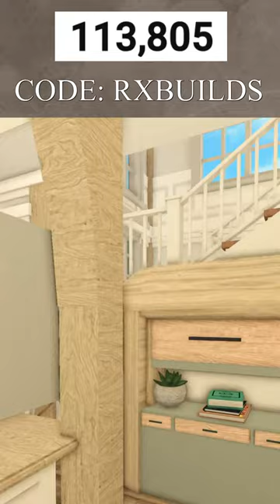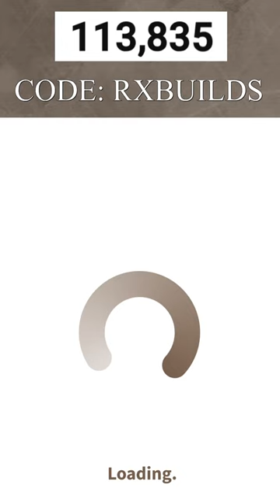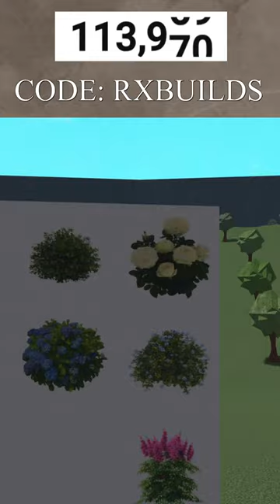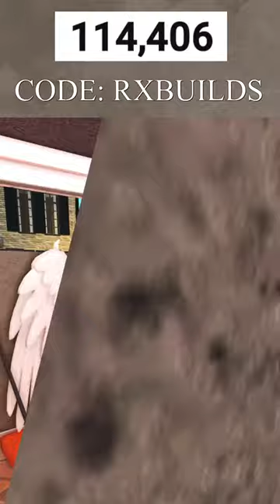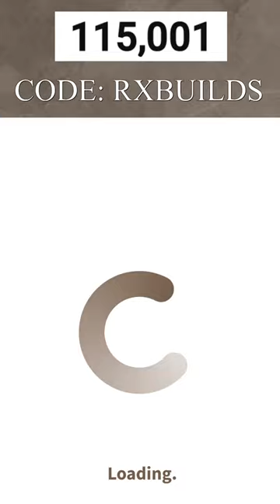🔴TOURING YOUR BUILDS in Bloxburg!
Amazon Storefront

► Software
Editing: Final Cut Pro X
Screen Recorder: Screenshot Capture
Microphone: Blue Yeti Mic
Mic Filter
IMac I use a 2015 but this is a newer one.
MacBook Pro
External Hard Drive